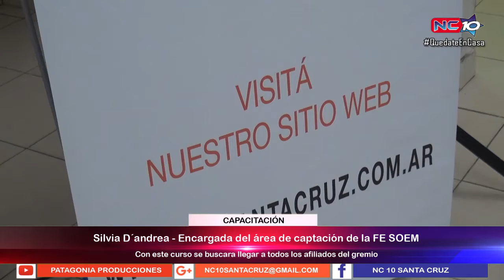Curso de RCP organizado por Enfermedades Poco Frecuentes de Santa Cruz